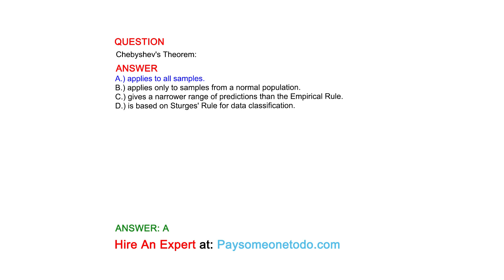Chebyshev's Theorem:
QUESTION

ANSWER
A.) applies to all samples.
B.) applies only to samples from a normal population.
C.) gives a narrower range of predictions than the Empirical Rule.
D.) is based on Sturges' Rule for data classification.